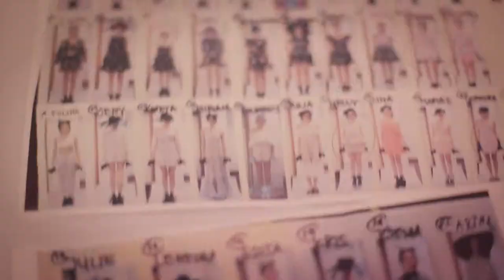Highlights at Disaya Autumn/Winter 2013 ' POP/ART ' show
Exclusive highlights from Disaya Autumn/Winter 2013 'POP/ART' show at Bangkok Art and Culture Centre

Supported by L'OREAL , Absolut Vodka, M.A.C cosmetics and FIJI Water